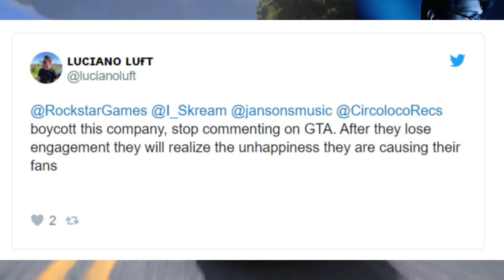GTA 6 | You Were Supposed To Announce it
Fans are really unhappy with the rockstar games as they were waiting for them to announce GTA 6 but. !
EARLY FRIDAY OFFERS!
SAMSUNG EVO, 256GB microSDXC 130MB/s,  Micro SD-Memory-Card + Adapter.
SAMSUNG PRO Endurance 128GB MicroSDXC Memory Card with Adapter.
SkyTech Chronos Mini Gaming Computer PC Desktop - Intel Core-i3 10100F 3.6GHz, GTX 1650 4G, 500GB SSD, 8G 3000, RGB Fans, AC WiFi, Windows 10 Home 64-bit
Turtle Beach Recon Spark Gaming Headset for Xbox Series X, Xbox Series S, Xbox One, PS5, PS4, PlayStation, Switch, PC, and Mobile.
SAMSUNG T7 Shield 1TB, Portable SSD, up to 1050MB/s, USB 3.2 Gen2, Rugged.